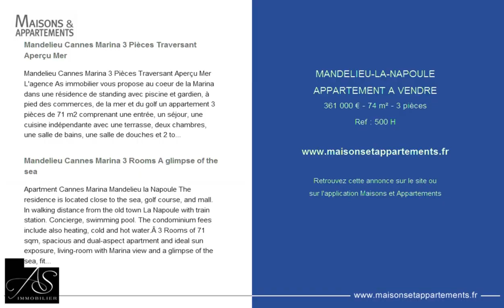MANDELIEU-LA-NAPOULE - APPARTEMENT A VENDRE - 318 000 € - 74 m² - 3 pièces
Référence : 500 H

Mandelieu Cannes Marina 3 Pièces Traversant Aperçu Mer
Mandelieu Cannes Marina 3 Pièces Traversant Aperçu Mer   L'agence As immobilier vous propose au coeur de la Marina dans une résidence de standing avec piscine et gardien, à pied des commerces, de la mer et du golf un appartement 3 pièces de 74 m2 comprenant une entrée, un séjour, une cuisine indépendante avec une terrasse, deux chambres, une salle de bains, une salle de douches et 2 toilettes et une cave. L'appartement est très lumineux et bien exposé en étage élevé. Il est possible d'acheter une place de parking en sous-sol en plus du prix de vente. Cette place est aussi disponible à la location.

Mandelieu Cannes Marina 3 Rooms A glimpse of the sea
Apartment Cannes Marina Mandelieu la Napoule The residence is located close to the sea, golf course, and mall. In walking distance from the old town La Napoule with train station. Concierge, swimming pool. The condominium fees include also heating, cold and hot water.Â 3 Rooms of 74 sqm, spacious and dual-aspect apartment and ideal sun exposure, living-room with Marina view and a glimpse of the sea, fitted independent kitchen , 2 bedrooms, bathroom, showeroom , 2 toilets.Â Â Â it is possible to buy a parking space in the basement in addition to the sale price of the apartment.This place is also available for rent.

Cette annonce vous est proposée par l'agence AS IMMOBILIER